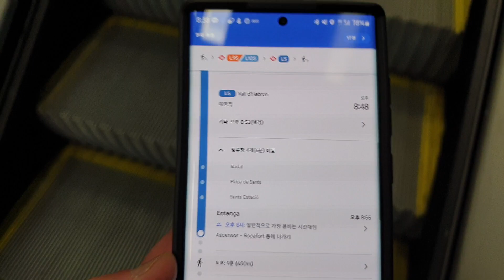@ Welcome to Barcelona